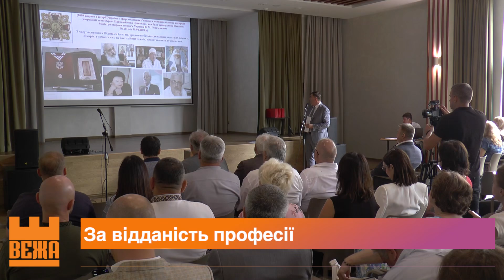На Прикарпатті обрали переможців обласних відзнак "Ордену Святого Пантелеймона"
За відданість професії. В Івано-Франківську представили номінантів обласного конкурсного відбору «Під покровом Святого Пантелеймона». Під час культурно-духовного свята відзначили претендентів на відзнаку за професіоналізм та милосердя «Орден Святого Пантелеймона».

Лілія Буцяк, Андрій Буцяк. Новини на "Вежі"